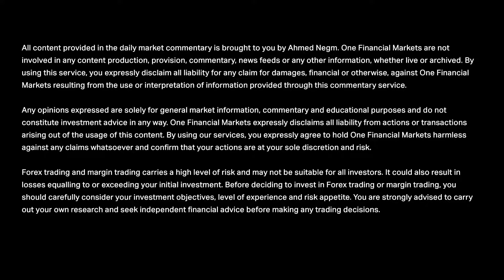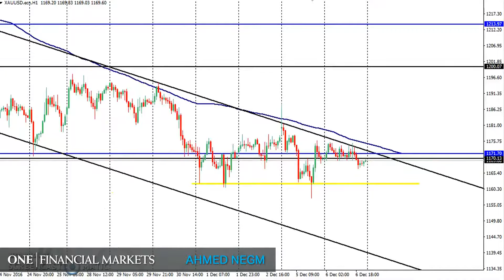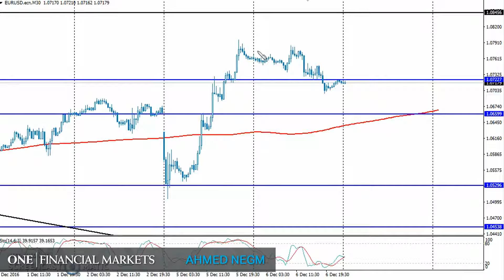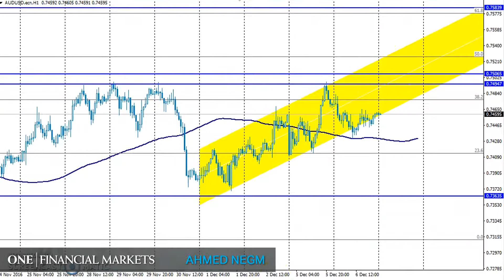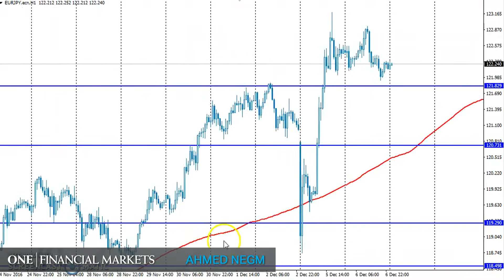مستجدات و تطورات الأسواق اليومية 07 ديسمبر 2016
تحركات طبيعيه امس ومازالت التداولات حذرة من الدولار نظرة على الأسواق تقدم لكم يومياً من قسم الأبحاث ودراسة الأسواق بشركة وان فيننشال